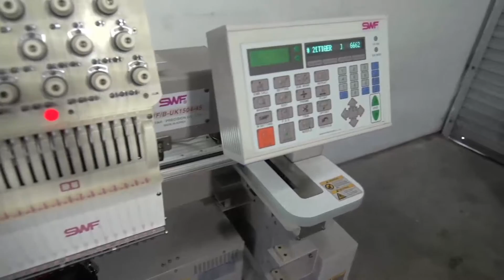USED SWF/B-UK1504-45 - 4 Heads - 15 Needles Commercial Embroidery Machine